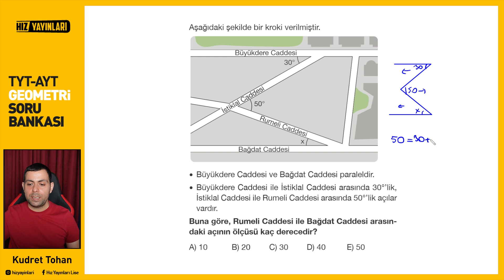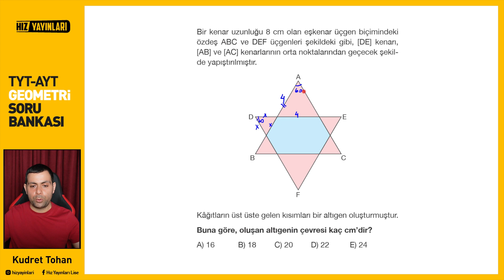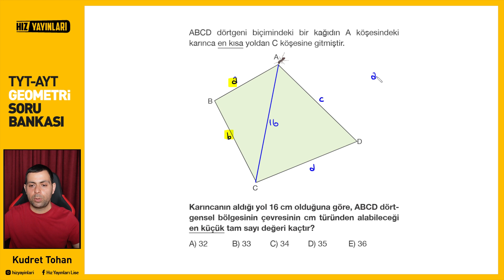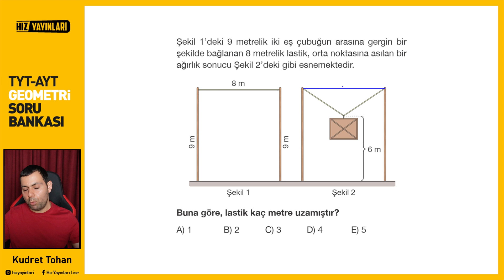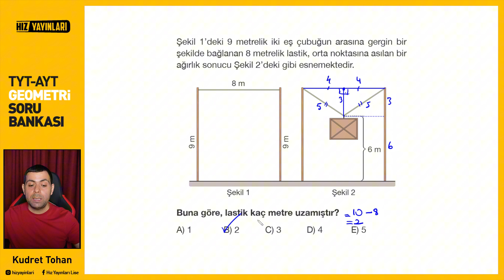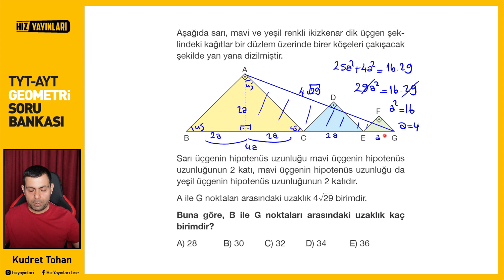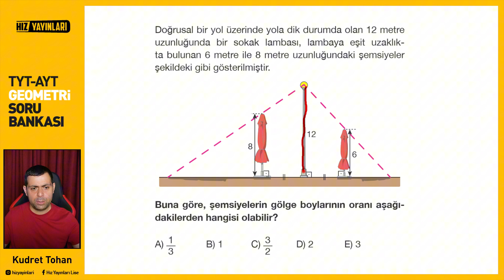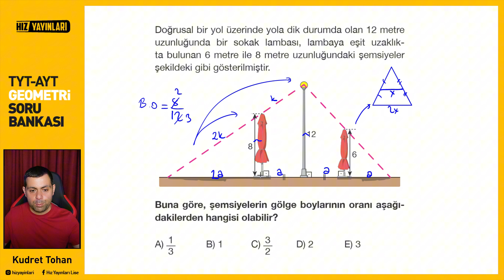Test 39 | Hız Yayınları TYT-AYT Geometri Soru Bankası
Hız Yayınları 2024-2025 yılı TYT-AYT Geometri Soru Bankası Test 39 Video Çözümleri (ÜÇGENLER TEKRAR),(ÜÇGEN TEKRARI),(ÜÇGEN TEKRAR TESTLERİ)

00:00 1.Soru
00:36 2.Soru
01:15 3.Soru
03:27 4.Soru
05:26 5.Soru
06:43 6.Soru
08:40 7.Soru
09:55 8.Soru